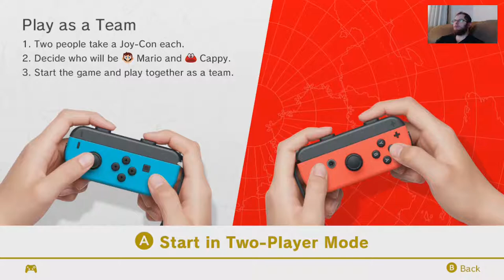Super Mario Odyssey 35 Cascade Super Race and T Rexing Stuff